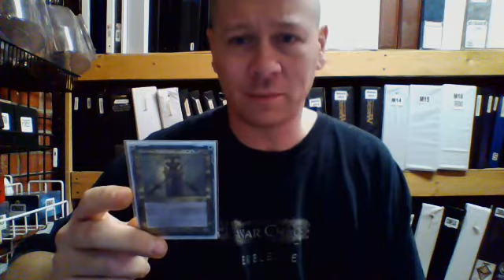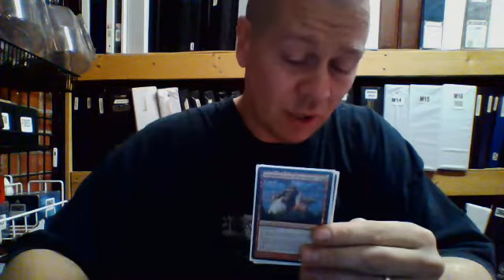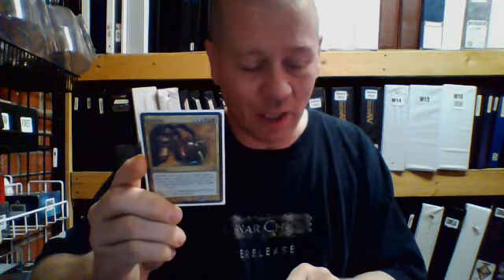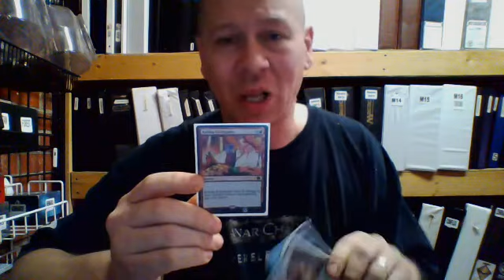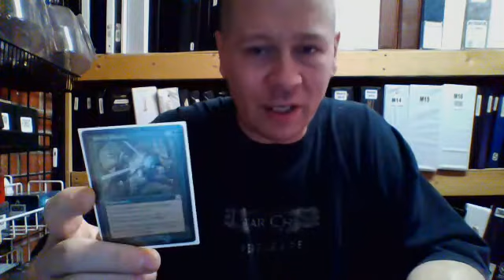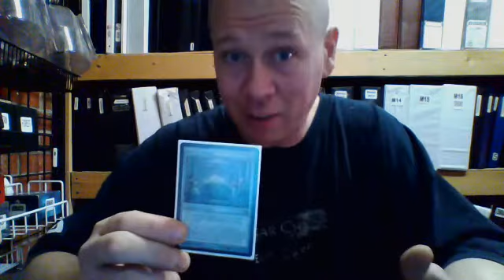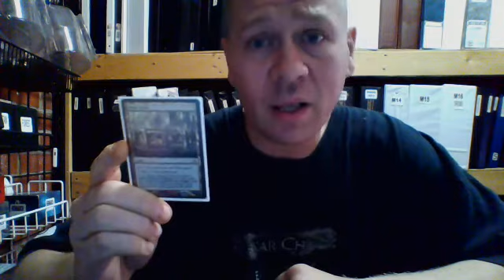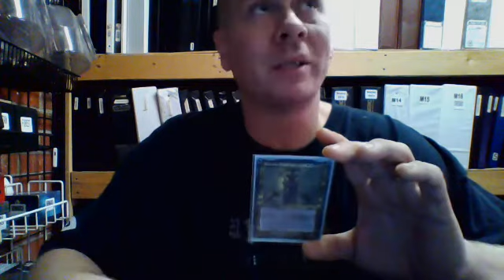Deck #16 Tribal Gods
today we talk about a pretty small tribe. in terms of quantity anyway.